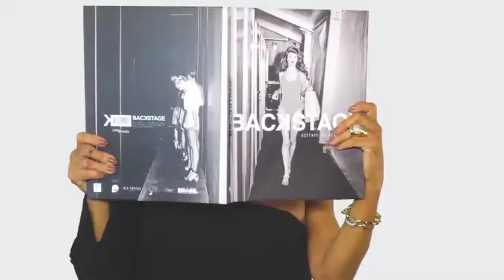BARTZ MOVEIS 25/03/18